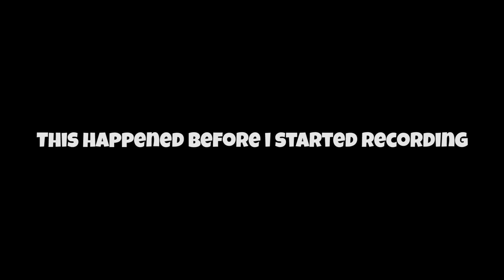THE HEAVIEST SQUAD w/ Kyle Long, NICKMERCS, & TimTheTatMan! - Fortnite Battle Royale